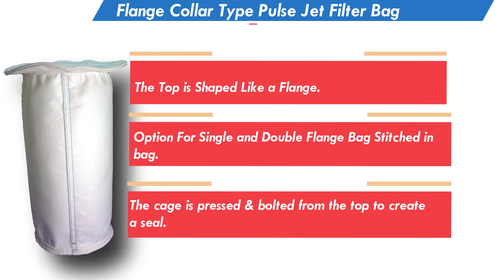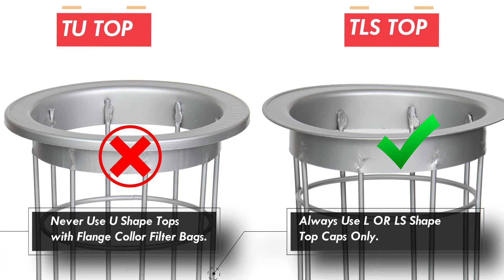Flange Top Pulse Jet Filter Bag | How to Measure | Install | Order |Pre Installation Check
Hello, Welcome to Amrit filtration Equipments. Here is Flange Collar Top pulse jet filter bag full detail video. Here We cover how to measure Flange Collar Top pulse jet filter bag ? , how to install Flange Collar Top Pulse Jet Filter Bag? , how to order Flange Collar Top Pulse Jet Filter Bag , Pre installation check of Flange Collar Top Pulse Jet Filter Bag.

FOR ORDERING :
PLEASE FILL THIS GOOGLE FORM :

Time Stamps:
0:00 INTRO
0:19 How to Measure Length of the  Flange Collar Top Pulse Jet Filter Bag
0:35 How to Measure Flat Width of the Flange Collar Top Pulse Jet Filter Bag
0:48 How to install Flange Collar Top Pulse Jet Filter Fag
1:14 Pre Installation Check

AMRIT FILTRATION EQUIPMENTS
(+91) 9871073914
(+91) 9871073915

Address:
Amrit Filtration Equipments
Plot no 51 52 63, Mainapur Industrial Area, Meerut Road, Ghaziabad - 201003, Uttar Pradesh, India.